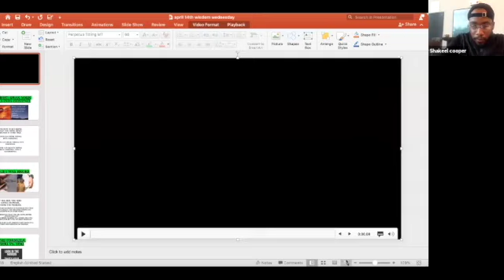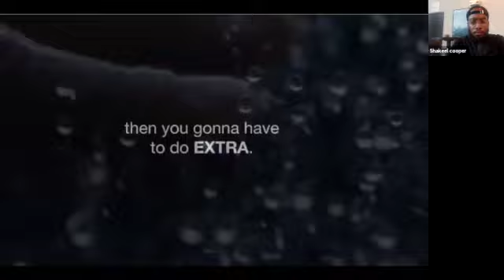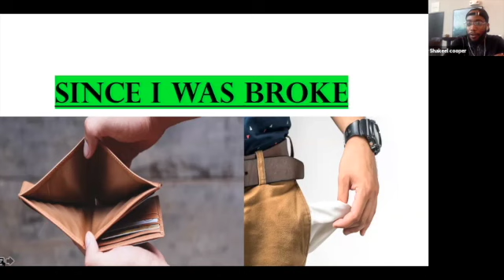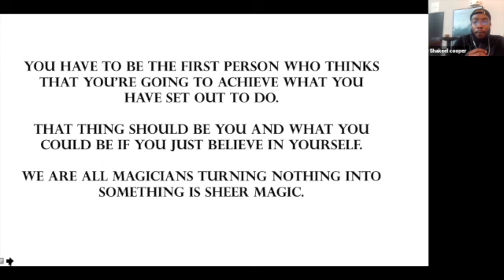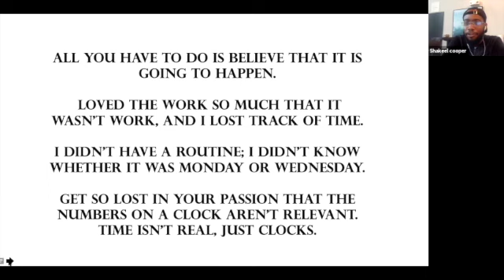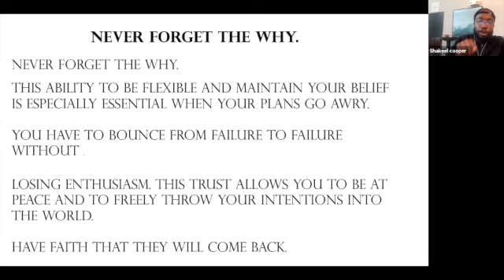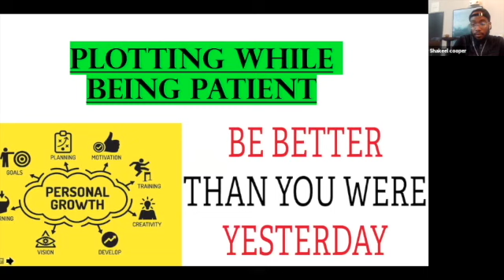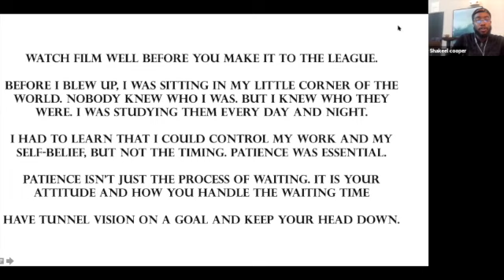RVP Shakeel Cooper Teaches on Success & Believing in You! (Apr 14)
Wolfpack Wisdom Wednesdays